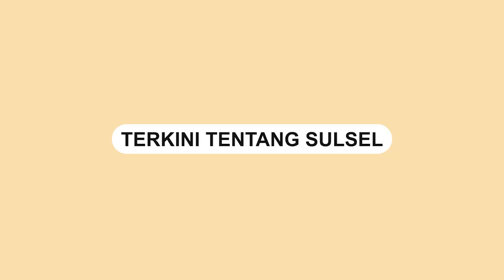Dua Ekor Sapi Tewas Ditabrak Kereta Api di Sulsel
Dua ekor sapi mati akibat ditabrak oleh kereta api di daerah Balang-balang, Sulawesi Selatan, pada Selasa (14/3/2023) pagi.

Kejadian ini terjadi ketika kereta api yang berangkat dari stasiun Maros menuju Pangkep, menabrak dua ekor sapi yang sedang melintas di jalur kereta api.

Kereta api tersebut membawa rombongan murid SD sebagai peserta layanan kereta api gratis sekaligus studi wisata alam Maros - Pangkep - Barru.

Video terkini dan terbaru..